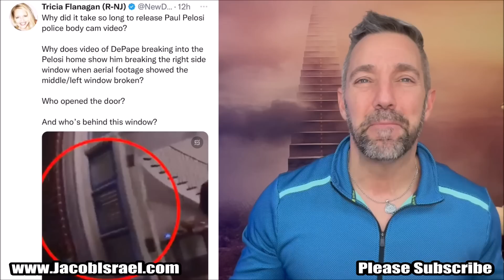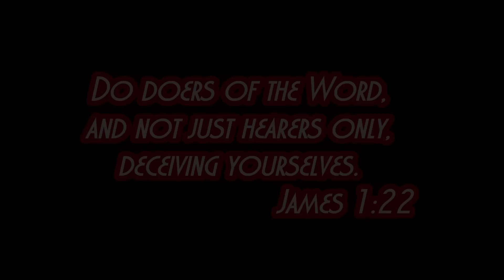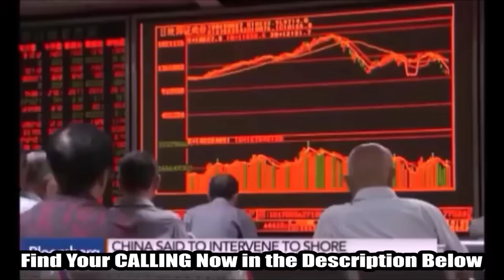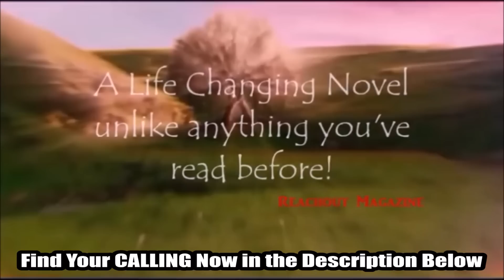EVERYTHING EXPLAINED⁉️Mud Floods, Clones, Krakens, Aliens, Doors, Time Travel and More!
JacobIsrael This is MERELY SPECULATION! Meant for Entertainment and Spiritual Encouragement. This is Just a Bunch of Coincidence that the mind of an Author is inspired to share. This is not proof of anything and I have no inside information, this is just the fiction writer in me.